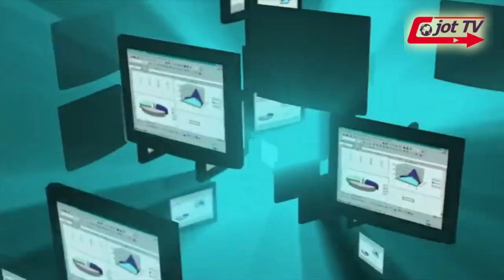ਜਾਣੋ ਧਰਤੀ ਤੇ ਡਾਇਨਾਸੌਰ ਦਾ ਅੰਤ ਤੇ ਇਨਸਾਨੀ ਜੀਵਨ ਦੀ ਸ਼ੁਰੂਆਤ ਕਿਵੇ ਹੋਈ